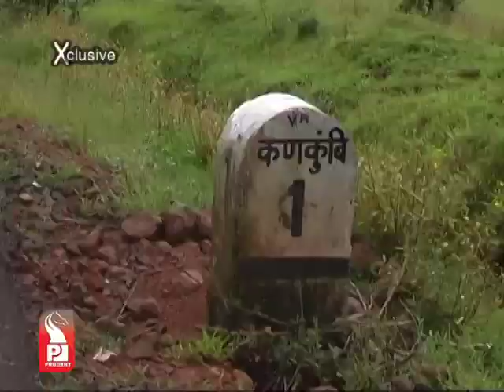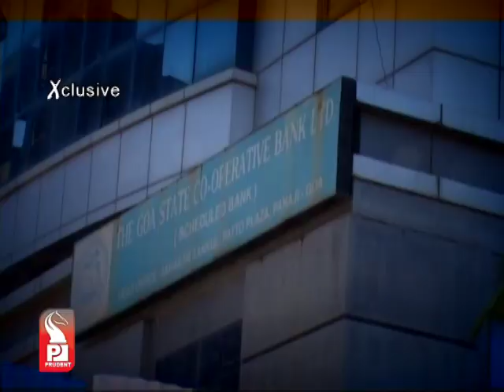Prudent Media Konkani News 09 Oct 12_Part 1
Does Karnataka want water only for drinking, hard to believe, sugar lobby pressurizing Govt for water diversion, project work in full swing, watch Prudent's ground zero report